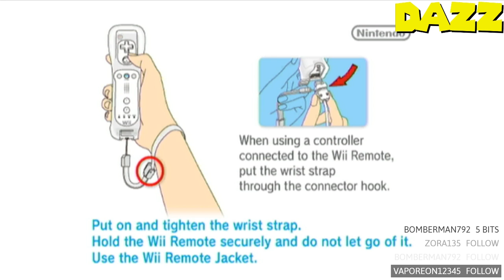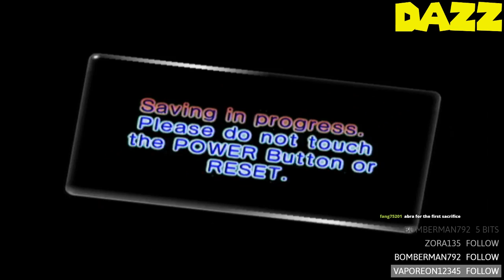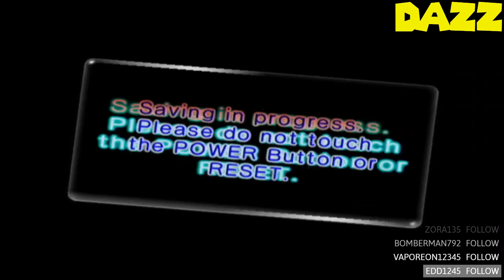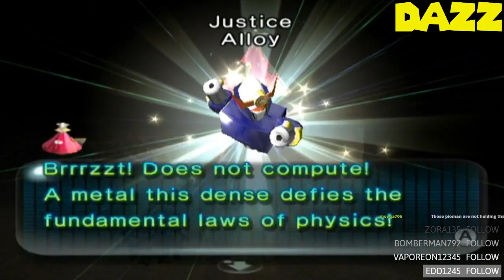Pikmin 2 || SuperChat Challenge || Episode 7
It's foot vs reverse hands...?

TheShepard256
Okay Then
Shibe Loser
Red5Rainbow
The Weevil
Jordan Earls
DazzleKitty
Blazekop12
IStillWasn'tHere